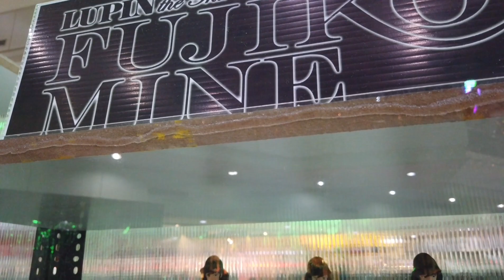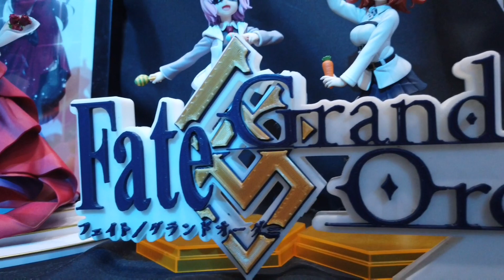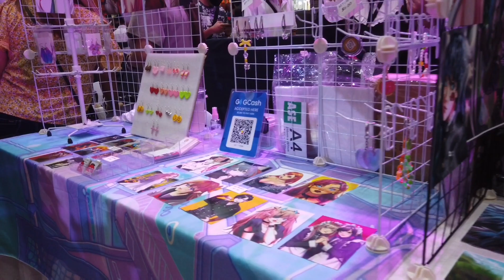CDO TOYSHOW 2022 WALKING TOUR | CAGAYAN DE ORO CITY MINDANAO, PHILIPPINES | PART 2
The three-day TOY SHOW held in Cagayan de Oro city features different collectable toys from various toy collectors in the city.

 Thousand of toys featured such as Ironman, Dragon Ball, Gundam, Lupine the Third, One Piece, Conan, and more. There are also sellers of toys and printable pictures to be collected.

The Biggest TOYSHOW in Northern Mindanao was held at Rotunda in Limketkai Mall, Cagayan de Oro City, Philippines.

Timestamp

00:00 PREVIEW
02:44 CDO TOYSHOW 2022
05:47 IRON MAN ACTION FIGURE COLLECTION- CDO TOYSHOW 2022
07:45 AVENGERS ACTION FIGURE COLLECTION - CDO TOYSHOW 2022
09:39 SPIDER-MAN ACTION FIGURE COLLECTION
11:55 GUNMAN ACTION FIGURE
16:42 STAR WARS
17:20 TEENAGE MUTANT NINJA TURTLES ACTION FIGURE
19:01 VOLTES V ACTION FIGURE

Don't forget to ⬇️
 it won't bite you ^_^

CDO TOYSHOW 2022
CAGAYAN DE ORO TOYSHOW 2022
Cagayan de Oro City
CDO Latest
Cagayan De Oro City, Philippines
Misamis Oriental
CDO TODAy
Walking tour
Visit CDO
CDO ROAD TOUR
CDO ROAD TRIP
cdo city tour
CDO AMPHITHEATER
CDO COMMUNITY
CDO DOWNTOWN
Mindanao update
Mindanao vlogs